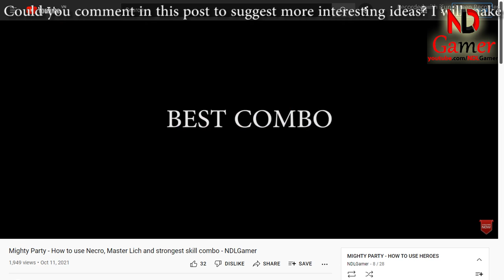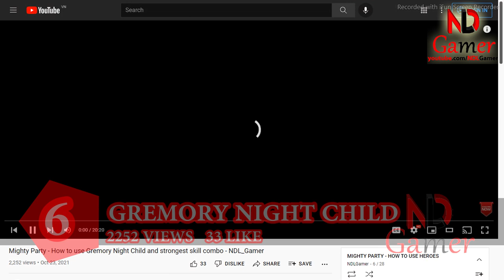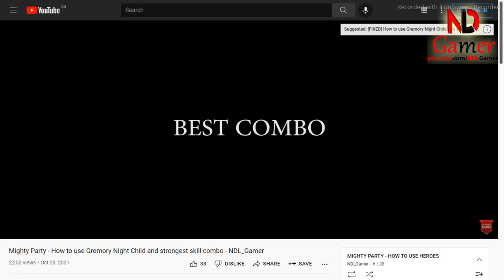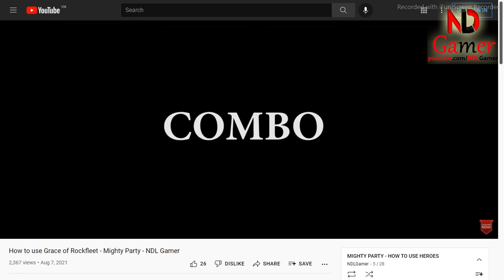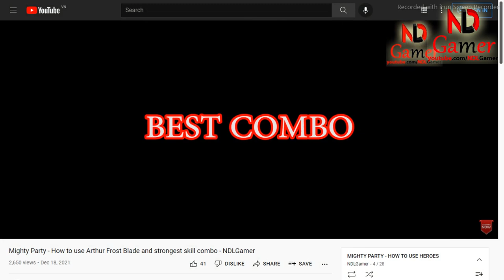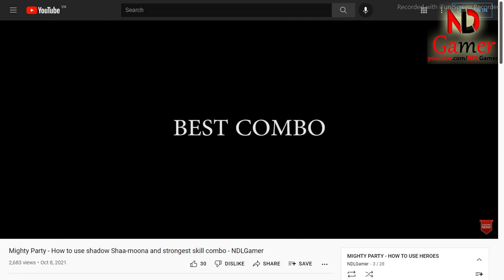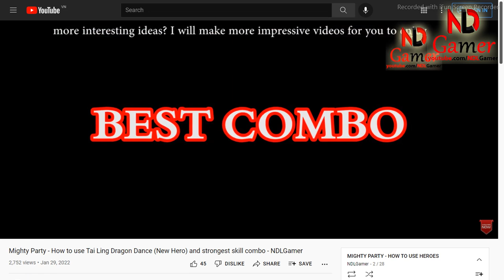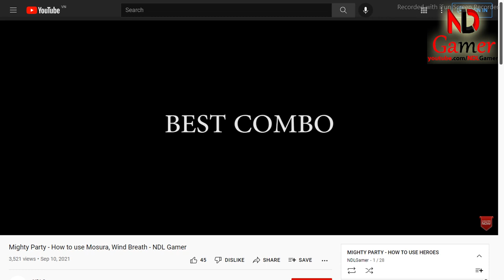TOP 8 MIGHTY PARTY VIDEOS OF THE MOST INTERESTED ON NDLGAMER CHANNEL